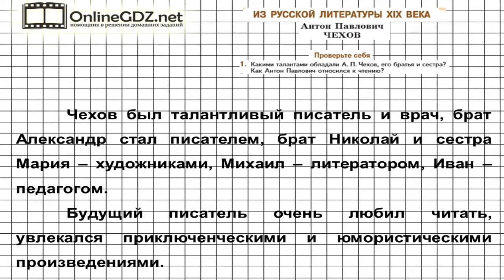Вопрос №1 Чехов. Проверьте себя — Литература 5 класс (Коровина В.Я.)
В 1 задании из рубрики «Проверьте себя» следует рассказать, какими талантами обладали Чехов, его братья и сестра, как писатель относился к чтению. Выполняя это задание, обратитесь за помощью или проверкой к нашему видео с решением!